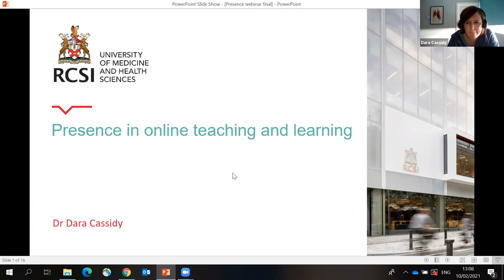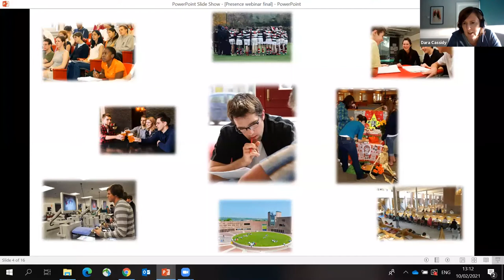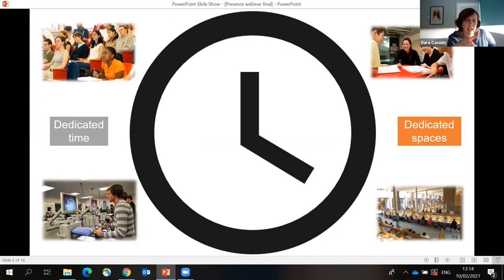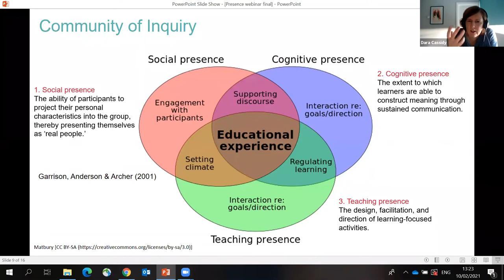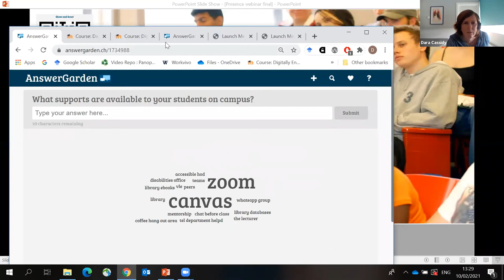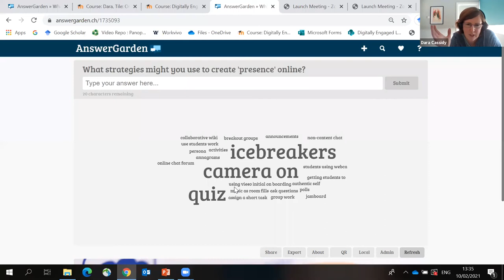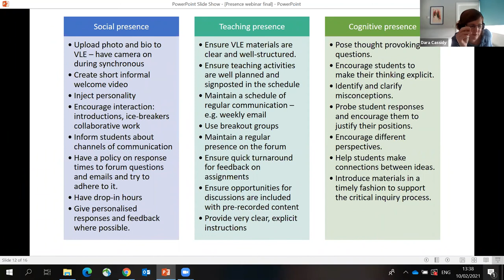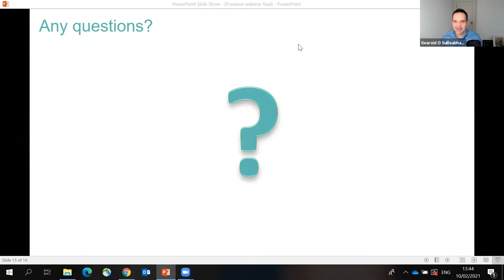EdTech Seminar Series - Dr Dara Cassidy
On-campus teaching is often divided into well-understood and distinct teaching and learning activity “types”. Module and programme descriptors in turn typically encompass things like lectures, tutorials and practical sessions, each of which becomes associated with a particular time and place and a well-rehearsed set of more granular activities. In the online environment, however, our students are not always clear on what to do and, unless intentionally planned for, many of the invisible supports they consciously and unconsciously rely on in the on-campus environment
may no longer be readily available to them. For teaching staff too there may be uncertainty around how to perform their role and support different teaching and learning activities online. In this talk Dr Cassidy looks more closely on these kinds of issues and, based on research into issues and concepts of online presence and online community, suggests ways we can better plan for effective online course design and delivery.